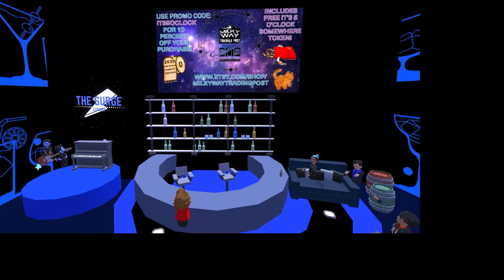It's 5 O clock Somewhere on Altspace VR 12/08/20 We interview Mike... Just ... Mike...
Join your host, DogeCola, and real life Bar Tender Co-Host Epolight as we progressively get drunker and attempt to stay on topic in this "anything goes" talk show!

Our guests this evening was none other than Mike,... From Altspace,... He has a lot of wonderful shows with his good Pal Tango orange. He came on to talk to us about his production of Peter pan in Altspace VR. The Live vr performances will happen the 19th and 26th of Dec 2020.

Our featured adds for the evening were...

Wow,.. this is different. We actually sort of have a real Ad. Good friend of the show, Saul is supporting our show by giving out a special 10% discount off his etsy store, MilkyWayTradingPost, for this week. "This week if you use the coupon ITS5OCLOCK at checkout and you'll get the dick special. Saul's store Milky Way Trading Post, can be found Coupon ITS5OClock is good for this week only.

Our Second ad Hobo 4 Hire is a service sight that allows you to hire an actor to go out to a location of your choice and pan handle for you, so you do not have to. it is 30$ a month fee, but the proceeds and profit potential could be limitless. In America why do something for yourself when you can pay someone to do it for you. Franchising rights in this new start up will be on a first come first serve basis and available actors are limited.